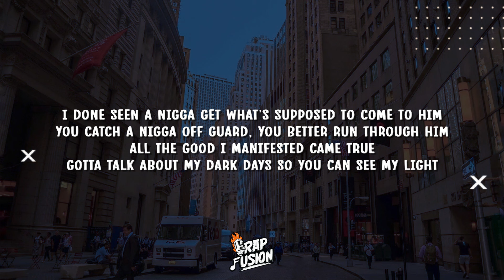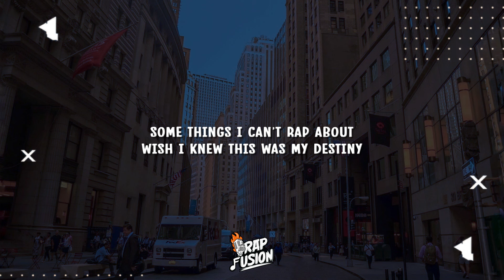Future - SOUTH OF FRANCE (Lyrics)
Lyrics:

[Intro]
Pluto

[Verse]
South of France, just drinkin' mud, nigga
No matter how rich I get, I still feel like a hood nigga, Pluto
Call back to the city, bullets flyin'
Posted on Front Street, start servin' dimes
On the way to buy a square, re-rock, a nine
I was in lil' Mexico, once upon a time
I started off in these streets, young niggas dyin'
I done seen a nigga get what's supposed to come to him
You catch a nigga off guard, you better run through him
All the good I manifested came true
Gotta talk about my dark days so you can see my light
Get distracted lookin' at the ice, send the European on flights
Try flyin' in my rifle, all the foreigns came with a title
Some shit a nigga would've killed for, same things don't excite us
New level of life from a whole 'nother perspective
The trenches look a little different when you in the inside of the Spectre
The stars came in the door, that's how I know this one is special
Some things I can't rap about, wish I knew this was my destiny

[Outro]
No matter how rich I get, I still feel like a hood nigga
No matter how far you go, you still gon' find a hood nigga